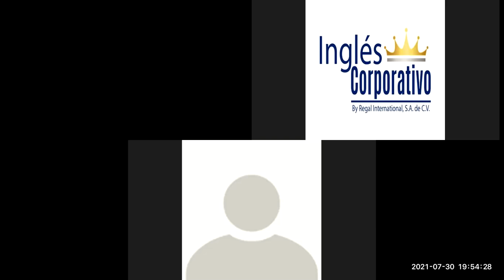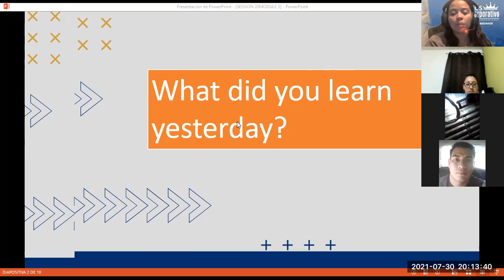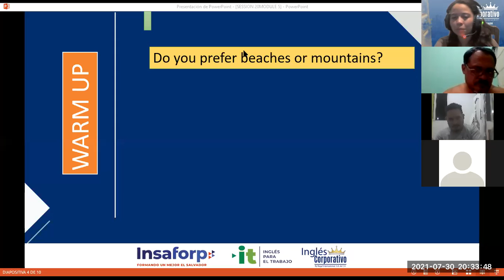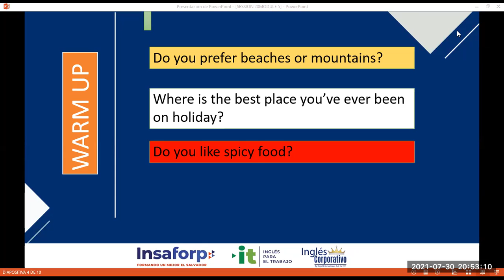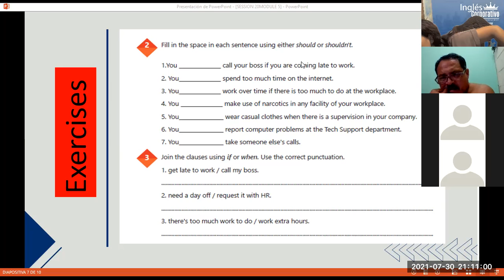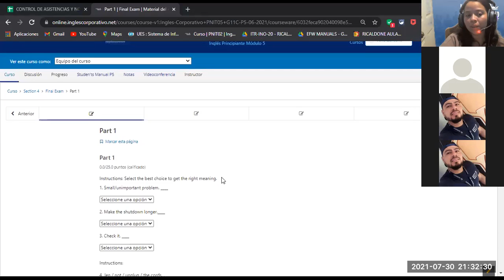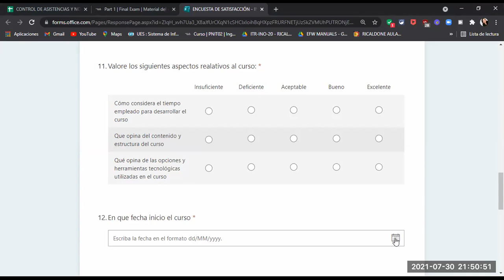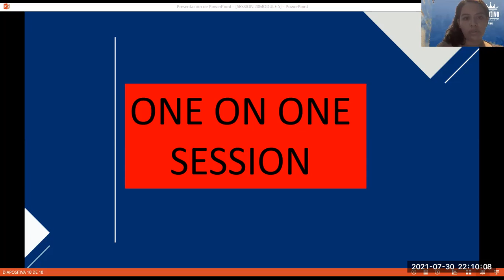Ingles Corporativo-Videoconferencia #20 Review of unit 4 and practice.